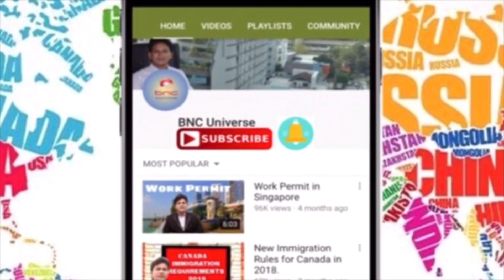Truck Drivers Vacancies in Canada || Canada VFS Global Update